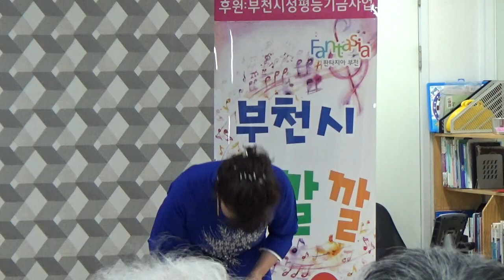가수 이연자 / 삼천포아가씨 (원곡 은방울자매) / 옥합요양원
설명   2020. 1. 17.(금)  옥합요양원  부천깔깔깔가요봉사단 노래 봉사